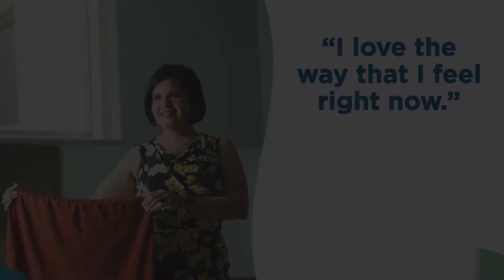More Than A Resolution 30